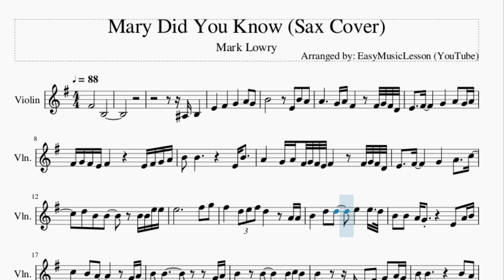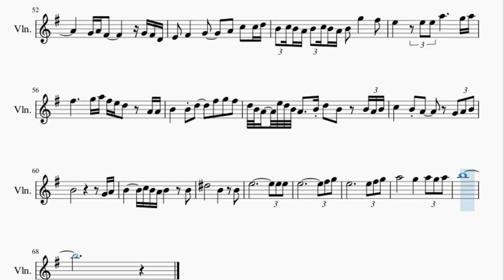Violin Sheet Music: How to play Mary Did You Know (Sax Cover) by Mark Lowry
Here is a sheet music/tab video on the song Mary Did You Know (Sax Cover) by Mark Lowry on the violin. A violin sheet music arrangement which is transposed to notes that are easily played by violin, for the song Mary Did You Know (Sax Cover) by Mark Lowry.

EasyViolinLesson teaches you to play the your favorite instrument, through well-arranged sheet music so that you too can learn how to play Mary Did You Know (Sax Cover) by Mark Lowry on the violin as fast as you can. A violin sheet music with backing tracks to help your play the song better.

Chords of Violin arrangement:
G Maj   C Min   A# Maj   G# Maj   G Maj   C Min   A# Maj   G# Maj
G Maj   G# Maj   A# Maj   D# Maj   G Min   C Min   F Min   F Min
G Sus 4   G Maj   C Min   A# Maj   G# Maj   G Maj   C Min   A# Maj
G# Maj   G Maj   G# Maj   A# Maj   D# Maj   G Min   C Min   F Min
F Min   G Sus 4   G Maj   G# Maj   A# Maj   C Min   G Min   G# Maj
G# Maj   A# Maj   C Min   G Sus 4   G Maj   C Min   A# Maj
G# Maj   G Maj   C Min   A# Maj   G# Maj   G Maj   G# Maj   A# Maj
D# Maj   G Min   C Min   F Min   F Min   G Sus 4   G Maj   C Min
G Min   G# Maj   G Sus 4   G Maj   C Min

Melody notes of Violin:
F#4               B3
A#3 B3
E4       F#4       G4       A4   G4
B4                 E4   B4   A4
A4           G4 A4 F#4         F#4 G4 F#4 D4
E4     F#4         G4       A4   G4 A4
F#4 G4 F#4 E4 F#4             E4 F#4 G4 A4
B4   B4                 E4 B4
A4       G4 A4 F#4 G4 F#4 E4 F#4         F#4 G4 F#4 D4
E4     F#4         G4       A4     C5
D5   B4   B4         B4 B4 E5 E5
E5                       F#5   G5
F#5       D5 E5 F#5 D5         A4 A4
B4       D5   D5       E5       E5   D5
B4   B4   A4 G4           E4   A4 B4
B4         B4           B4 C5 B4
B4           B3 E4   F#4   G4   A4 G4
B4   B4                 B4   A4
A4       G4 A4 F#4           G4 F#4 D4
F#4 E4 D#4 C4 B3           B3 E4 F#4 G4 A4
B4   B4                   B4 D5 A4
G4 A4 F#4           G4 F#4 D4
E4   F#4       G4       A4   C5   C5 D5
B4   B4             B4   E5
E5                     F#5 G5 F#5
D5 E5 F#5 D5             A4 A4
B4   A4 B4 D5 A4 G4 A4 E4 G4         A4 B4
C5       B4   A4   A4       G4 A4 B4
B4                         G4 A4
B4       B4 B4           B4 C5 B4 A4
F#5       G5   F#5           D5 E5 F#5
G5       F#5   E5           D5   E5
D5 B4   A4 G4             B4
E5       E5 E5             E5
F#5       G5 A5 F#5             F#5
G5       A5   B5           B5 C6 B5
E5       D5 E5 B4         A4   G4
B4   B4               E4 B4   G4 A4
E4   F#4       G4       A4       F#4 G4
F#4 E4 F#4 E4 D#4 C4 B3       B3 E4 F#4 G4 A4
B4     C5 D5 B4           C5 B4 G4 A4
B4 C5 B4 A4 B4 C5 B4 A4 B4   G5       F#5
E5       E5 E5 A5           G5 A5
F#5           G5 A5 F#5 E5 D5     A4 A4
B4       B4 D5       F#5   G5   F#5
D5 B4 A4   E5 D5 B4 A4     B4 D5   B4     B4 A4 B4
C5       B4 A4         G4 A4 B4
B4                         G4 A4
B4         C5 B4 A4 B4         B4
B5